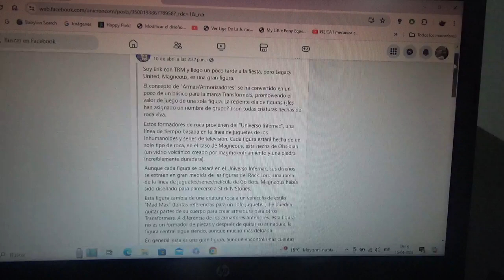1eras fotos de Transformers Legacy United Magnecious